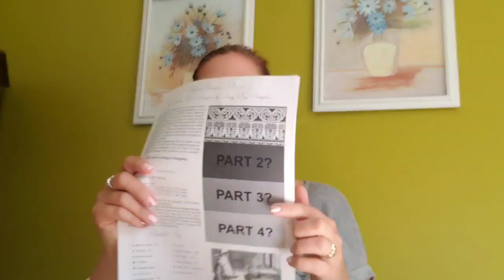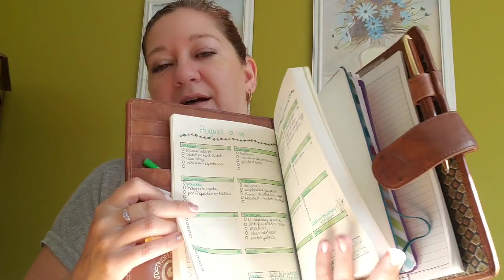Flosstube #75 - Early Aug Crafty Goodness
Early August 2019

valid until August 31, 2019

Cross Stitch Projects mentioned:
*Folk Witch by Gecko Rouge
*Death by Cross Stitch by Long Dog Samplers
*18th Century Band Sampler by Long Dog Samplers
*And A Forest Grew by Rosewood Manor

Knitting Project:
*Everyday Shawl by Andrea Mowry of dreareneeknits